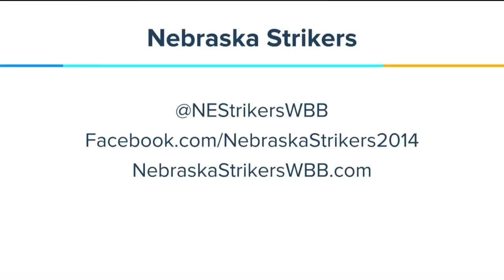Nebraska Strikers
Did you know Omaha has a semi-pro women's basketball team?  We'll learn more about the Nebraska Strikers, their players and their league and let you know how you can check out the action on the court yourself!